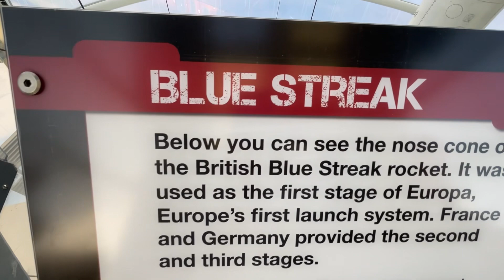Blue Streak Nuclear Rocket Britains Nuclear Defence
Blue streak Britain’s answer to the Cold War defence this rocket is situated in the Space museum in Leicester